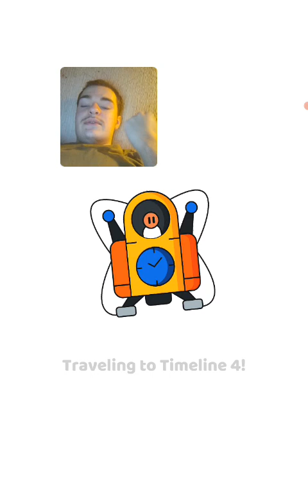Saulius play we are warriors part 37 Alien age done Next Timeline 4 to ice Age and mayan Age soon